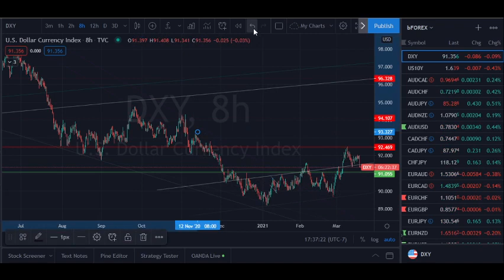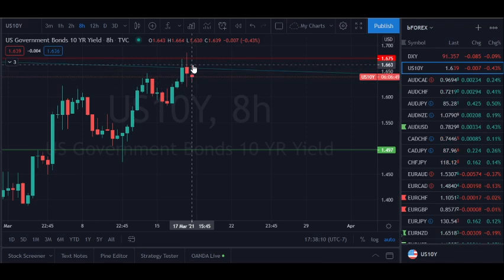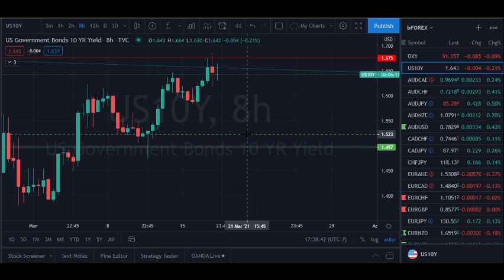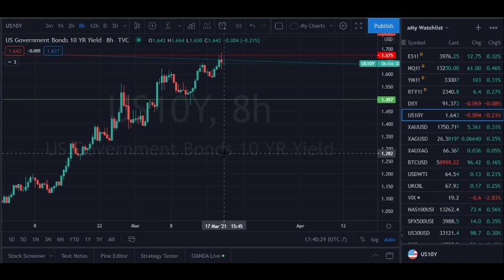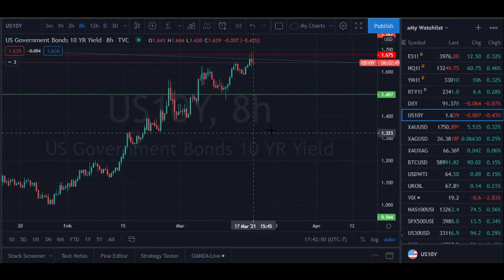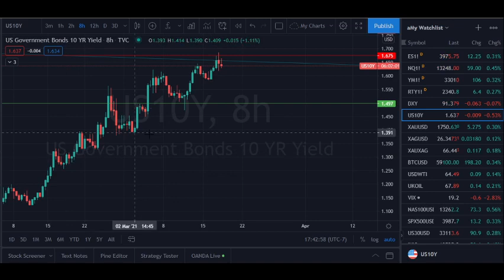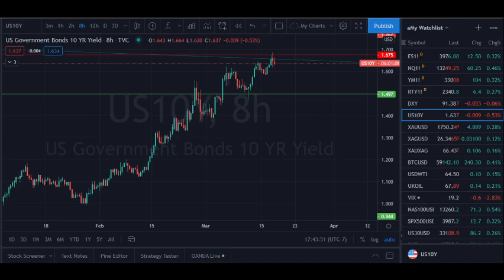FOMC BOOST! Powell TurboCharges Markets... For Now...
In this video we recap what happened on the 10 Year and DXY following the 3/17 FOMC meeting and press conference given by Jerome Powell. Did you notice that since Powell's Press Conference, the 10 Year retraced quite a bit of its sell-off, but the DXY did not? Why is that?